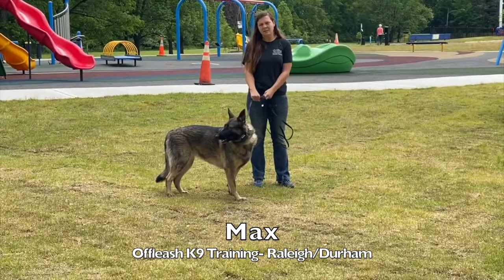4yo German Shepherd "Max" Before and After - Raleigh Durham Dog Training